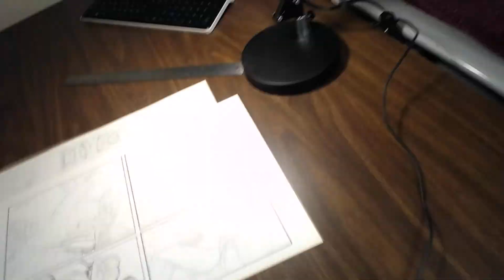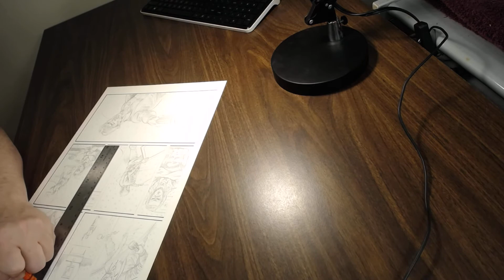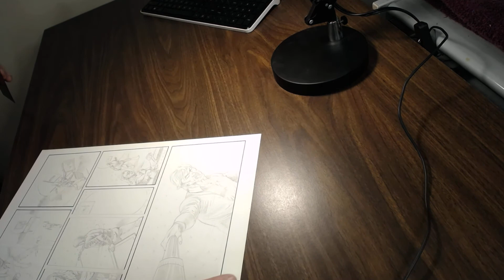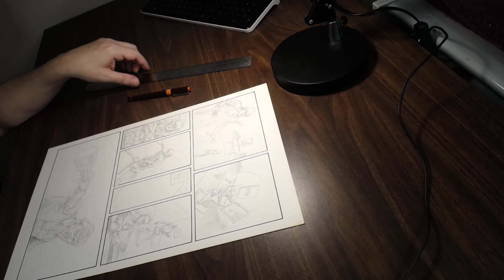I Wanna I Wanna RIGHT NOW! - Days 101/102 THEE100s Anthology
WORKING ON: The Griffin, RETRO, Detective Dead VS Big Foot Bill, Creator Owned Comics group/ YT channel as well as trying to keep my sanity! 👍👊😍🤪 ...and make some $$$ along the way!
Support my studio growth! 🔥🔥🔥

Studio Synergy is a virtual art studio with guests and I chatting about art and the business of art while we work!

My THEE100s Anthology playlist! Got to catch them all! 🔥🤗

My COMICS in development, coming soon from HAS COMICS

ALSO other sites.

All artwork used with permission.

Songs used
Downtown Metropolis by Chase Aaron Kenny
Scanner by Houses of Heaven
Dusty Fingers by DJ Williams